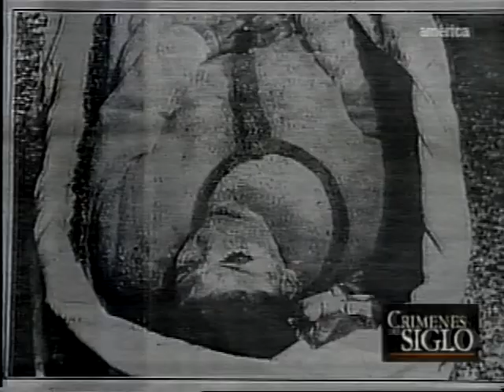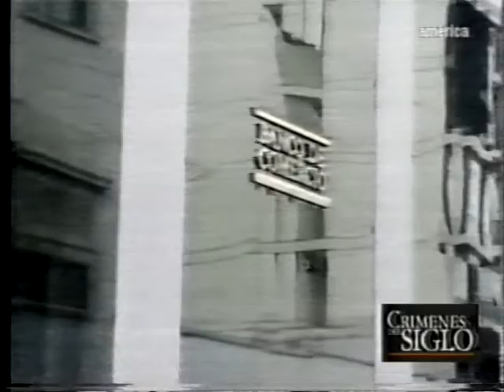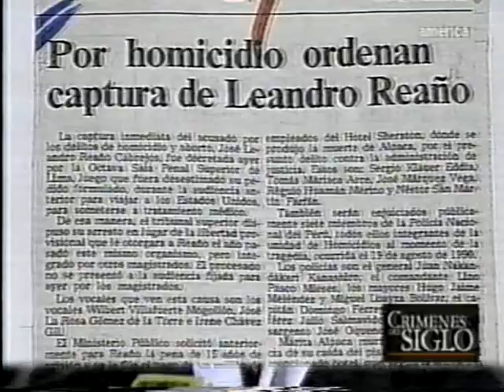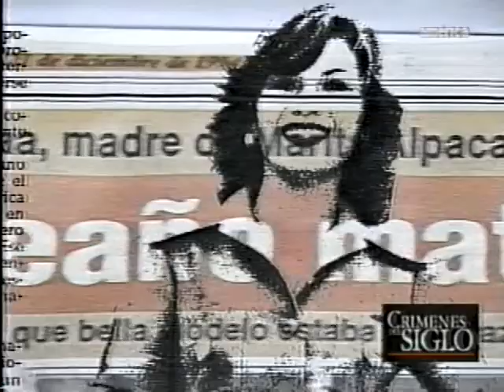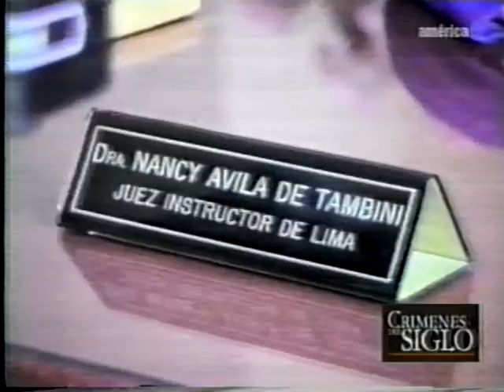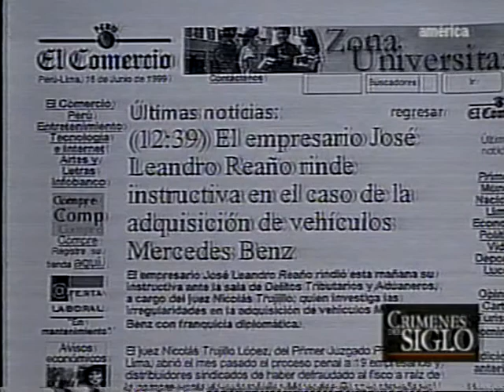CRÍMENES DEL SIGLO XX: EL ASESINATO DE MARITA ALPACA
Tenía 33 años cuando la arequipeña Marita Soledad Alpaca Raa cayó desde el balcón de una habitación del piso 19 del Hotel Sheraton, de Lima. Inicialmente se pensó que se trataba de un suicidio, hasta que la figura de Leandro Reaño (su pareja) apareció en los diarios y noticieros. Con él se empezó a barajar la tesis del homicidio, por la que finalmente lo encarcelarían en 1995 bajo una pena de 7 años.

El móvil sería a que Marita estaba embarazada de Reaño al momento de perder la vida, algo que no se pudo probar en la exhumación del cadáver ya que el útero de Marita había sido robado.

Sospechosamente, el banquero Leandro Reaño salió en libertad al año y medio de estar encerrado. Hoy, agosto de 2022, Reaño debe tener más de 70 años.